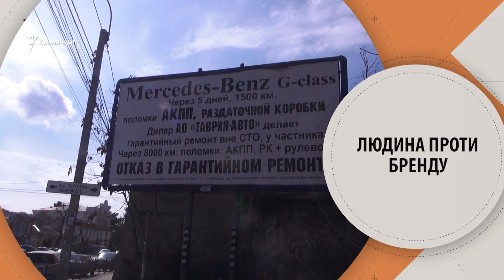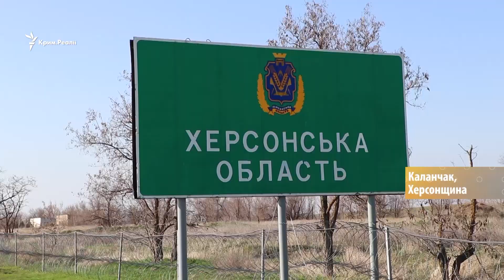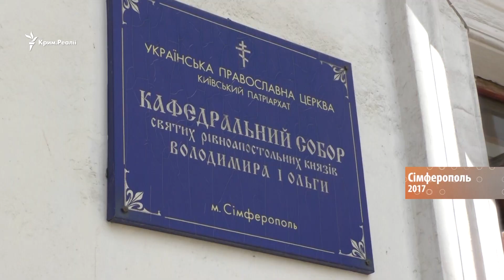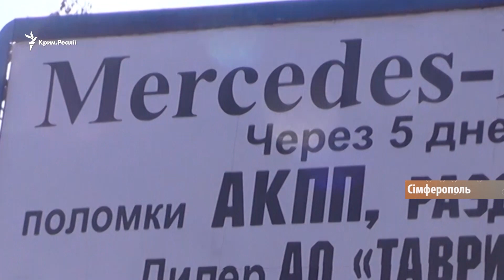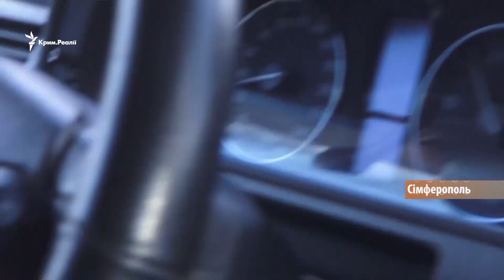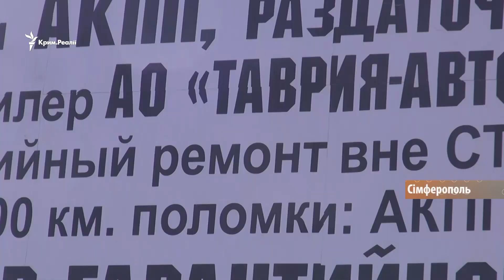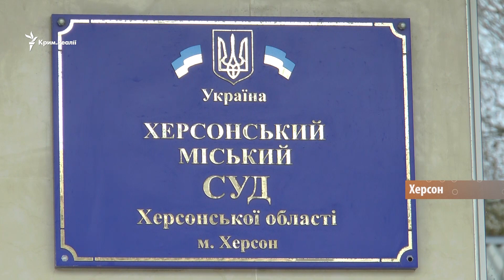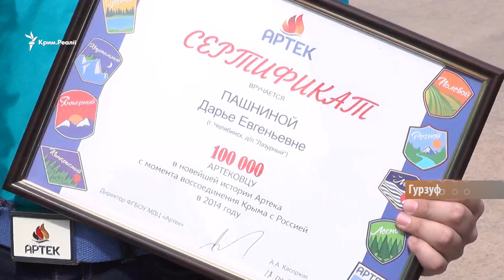Україна полює на кримських зрадників. Чого боятися кримчанам? | Крим.Реалії ТБ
Українська церква в Криму; Керченський міст майже добудований; незвичні білборди у Сімферополі; полювання на кримських зрадників; чи бояться кримчани їздити на материк України. Про все це в новому випуску телепрограми Крим.Реалії.

01:00 Великдень у Криму: як віряни УПЦ КП на окупованому півострові
зустріли Світлу Неділю
07:43 Керченській міст: місяць до запуску
09:10 Незвичні білборди у Сімферополі. Хто їх встановив і з ким борються таким чином?
16:22 Україна полює на кримських зрадників. Кому варто боятися?
21:55 Чи небезпечно кримчанам їздити на материк? Опитування